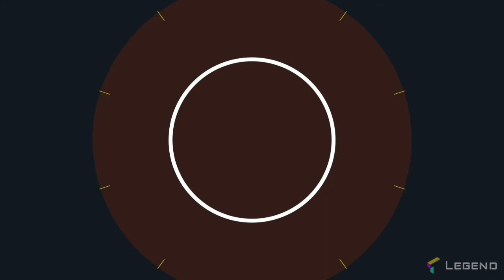Dil Toh Pagal Hai(2021)Hindi Movie TV Promo|TV Premiare on 25th July 12pm on Star Gold2